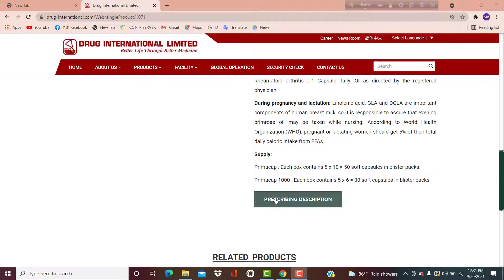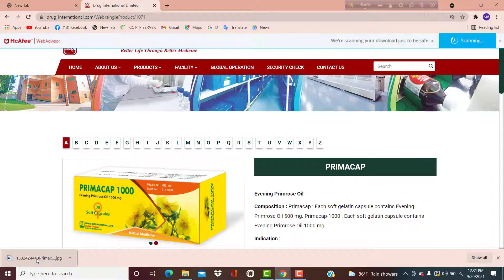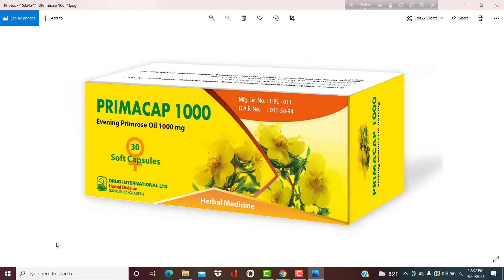Primacap 1000 MG Capsule | Evening Primrose Oil | Primacap 500 MG Capsule | Full Review In Bangla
Primacap 1000 MG Capsule And Primacap 500 MG Capsule

Why use Primacap 1000 MG Capsule And Primacap 500 MG Capsule?
When use Primacap 1000 MG Capsule And Primacap 500 MG Capsule?
How to use Primacap 1000 MG Capsule And Primacap 500 MG Capsule?
Indications, Dosage And side Effects Full review In Bangla

নিচে Tablet, Capsule, Syrup  এর কার্যকারিতা, সেবন পদ্ধত্তি বা মাত্রা , পার্শ্বপ্রতিক্রিয়া, সম্পর্কে VIDEO এর লিংক দেওয়া আছে । আপনারা চাইলে দেখে নিতে পারেন :